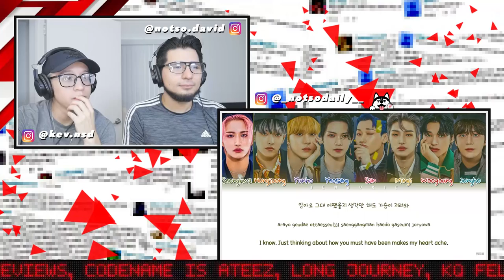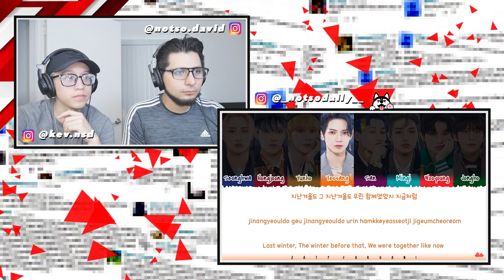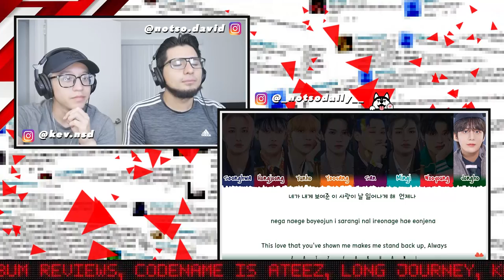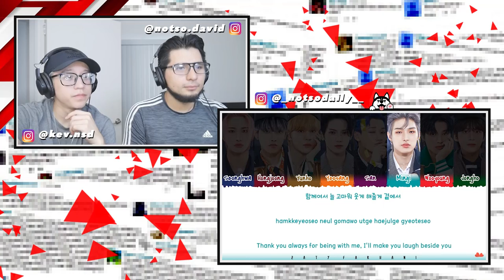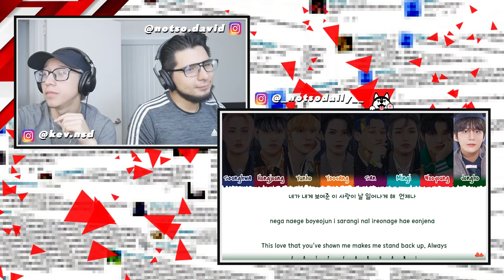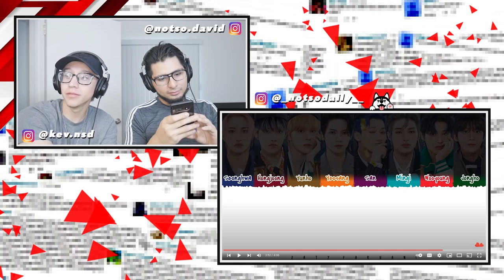ATEEZ - ‘멋(The Real) (흥 : 興 Ver.)’ Official MV + Be With You + The Letter | NSD REACTION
@KlootBox just started selling their new KPOPPER KLOOT BOX with a sick new design, 9 new KPOP groups to choose from, and optional skincare bundles!
Shop your KPOP subscription box (with Korean snacks of course)
Follow Kevin & David on Instagram!